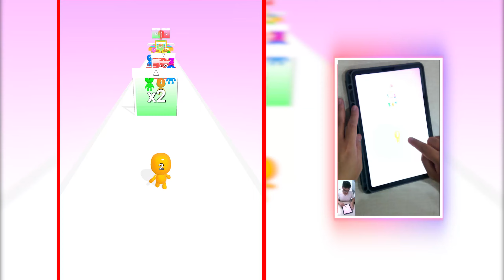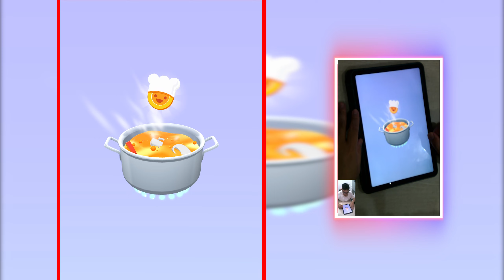Satisfying TikTok Mobile Games: Ball Run 2048, Count Masters, Canvas Run, Number Run, Going Balls ..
⭐ Hello my friend here is android games ALRMan - Gameplay iOS Android. In this my channel, you can enjoy Ball Run and Run games. Let's join the letters in this game and enjoy the game with new letters.